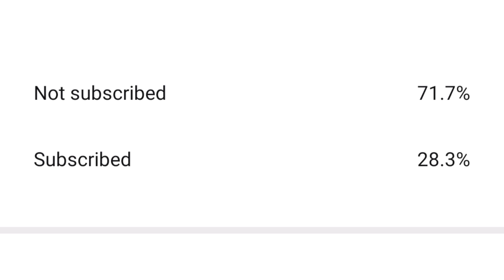Have you Subscribed? Plus video tomorrow. The zombies are arriving in a few hours!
The zombies have taken over

Song: DRUG

By:Tom Macdonald and Madchild